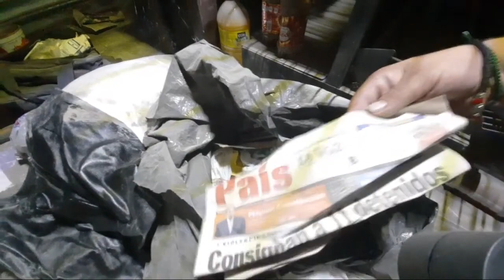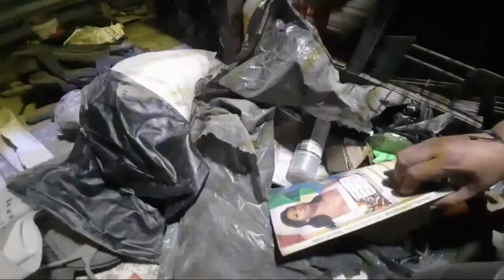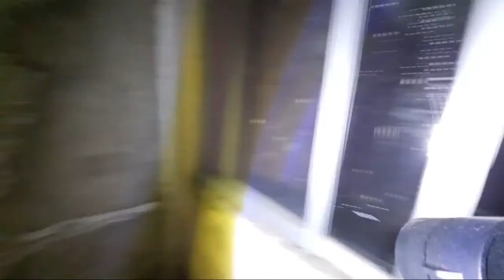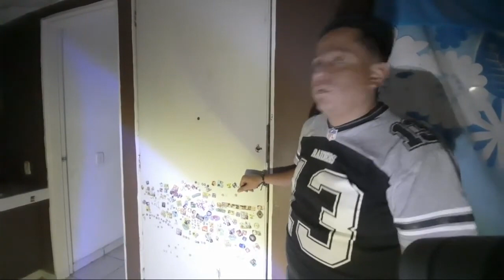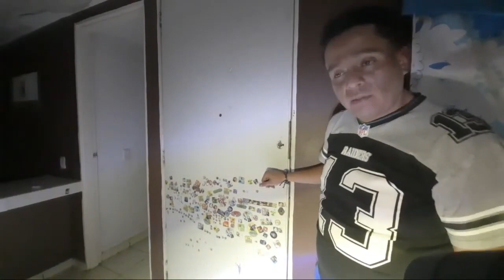el GUARURA entra solo, esto fue en 2021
Compartimos este vídeo que solo lo vieron los honorables miembros de este canal, ahora es público

La exploración fue en la casa maldita de Morelia